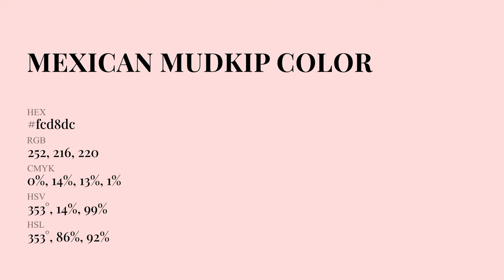Mexican Mudkip color fcd8dc hex Cool Red color fcd8dc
What color is Mexican Mudkip ? fcd8dc hex, Cool Red color fcd8dc

Hex fcd8dc Color Code is also known as Mexican Mudkip color

Hex fcd8dc Color code in RGB color code model is created after adding 98.82% red color, 84.71% green color and 86.27% blue color.
Hex fcd8dc Color code in CMYK color (process color) code model is generated after subtraction of 0% cyan, 14% magenta, 13% yellow, 01% black.